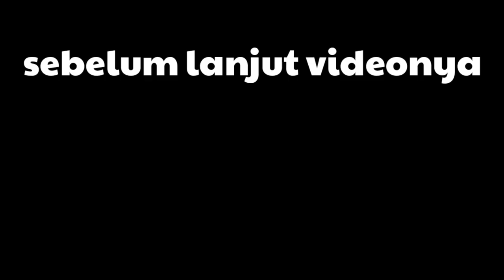ondel onde babeh Sueb punya badut baru - vlog abinaya channel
babeh Sueb punya badut baru - vlog abinaya channel